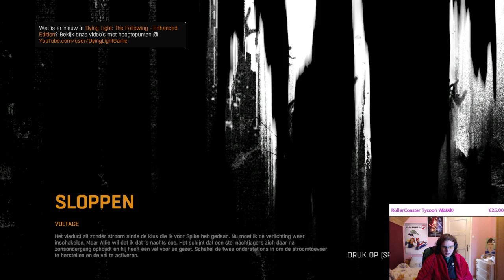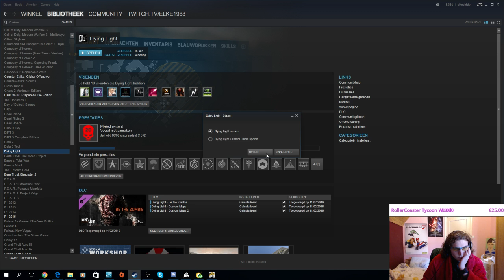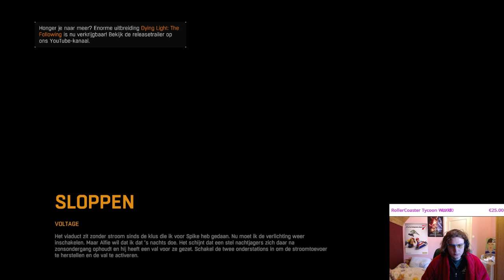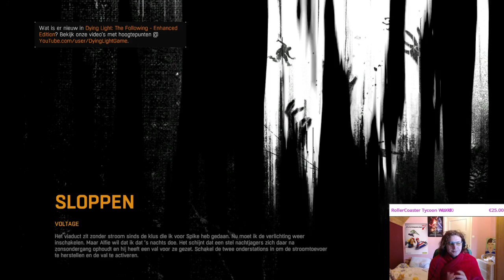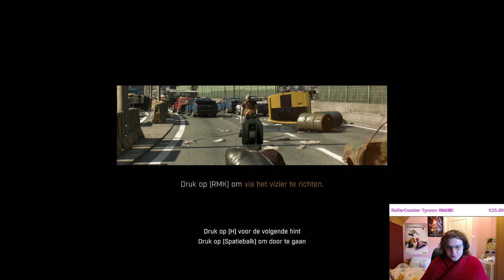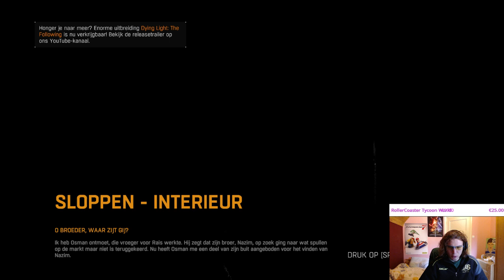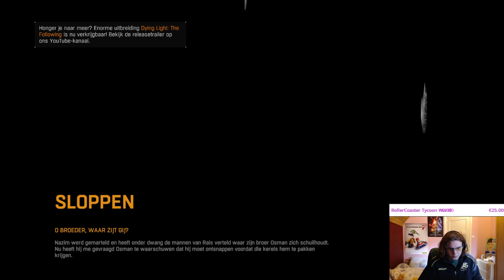Elke1988 - Dying Light Part 12